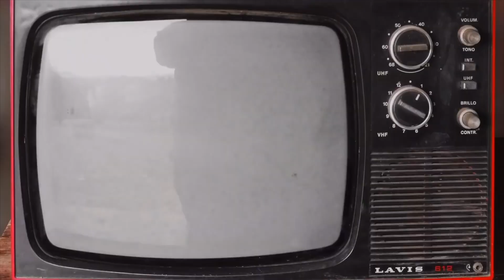ANG KASAYSAYAN NG PBA SA PILIPINAS SA LOOB NG SAMPUNG MINUTO!! PANOORIN MO NA BAGO PA MAWALA!